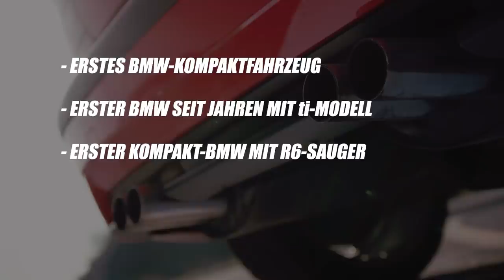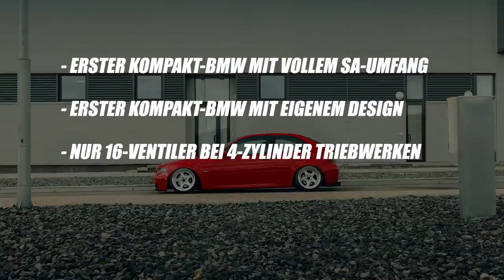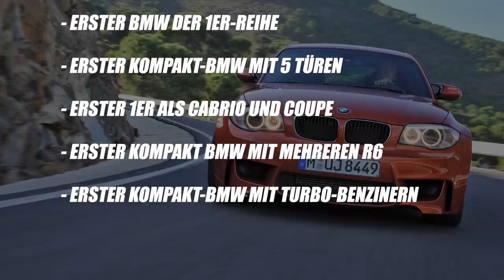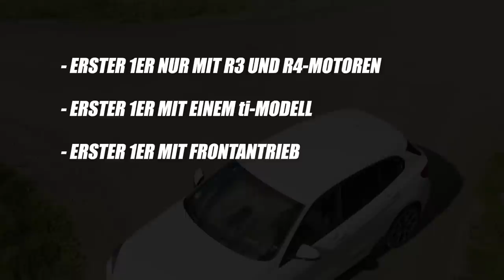WAS ist mit dem BMW 1er PASSIERT ?!? | BAVMO Close-Up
Folgt uns auch auf Twitch!

Supportet auch unsere Kollegen vom CARTELL